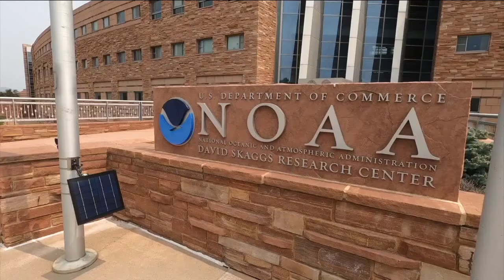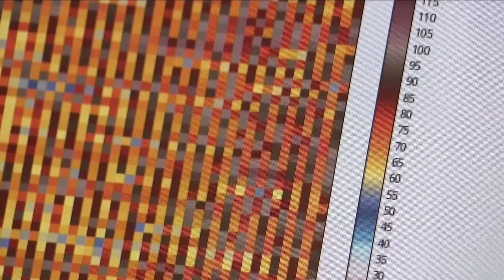New research says sustained hurricane-force winds are to blame for Marshall Fire devastation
No matter what came first — the wind or fire — hurricane-force gusts that blew for almost a day without stopping enabled the Marshall Fire to spread as far and quickly as it did, new research shows.